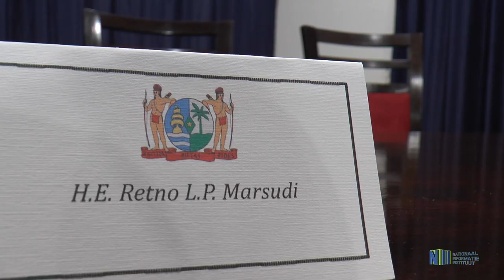Minister Buza van de Republiek Indonesië op bezoek in Suriname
De minister van Buitenlandse Zaken van de Republiek Indonesië, Retno Marsudi, is voor een officieel bezoek in Suriname. Op maandag 20 mei heeft minister Marsudi een beleefdheidsbezoek gebracht aan minister Yldiz Pollack-Beighle van het ministerie van Buitenlandse Zaken waarna de beide ministers een bilaterale ontmoeting hadden gevolgd door een persmoment. Ook heeft de bewindsvrouw een bezoek gebracht aan president Bouterse.